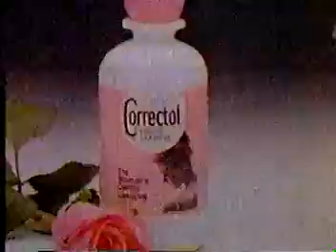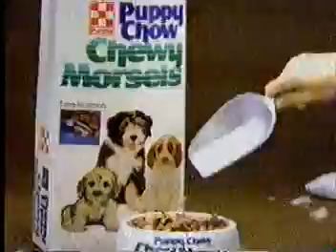Capitol 11_603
soap capitol June 3, 1985